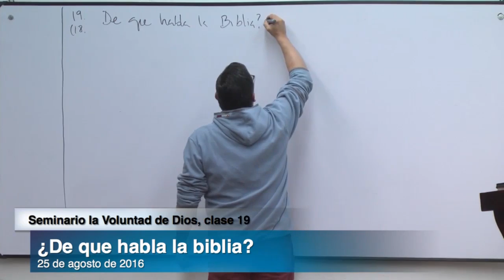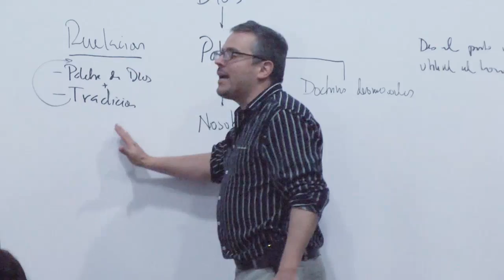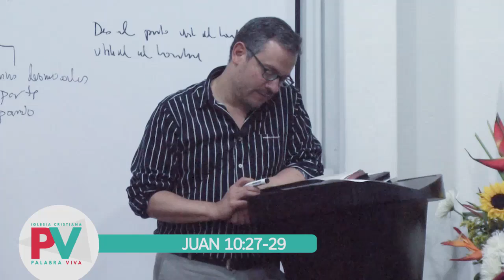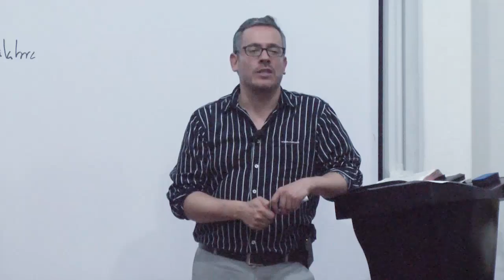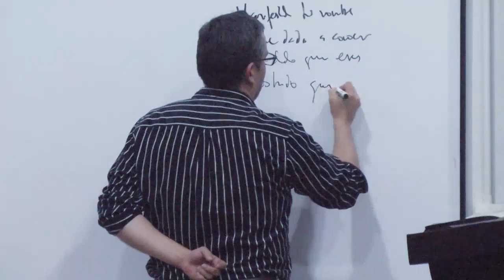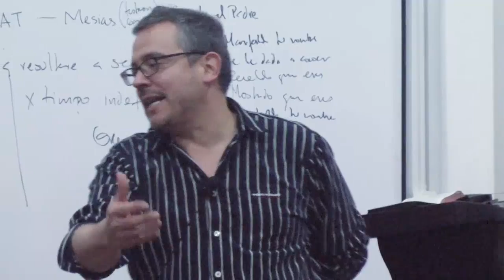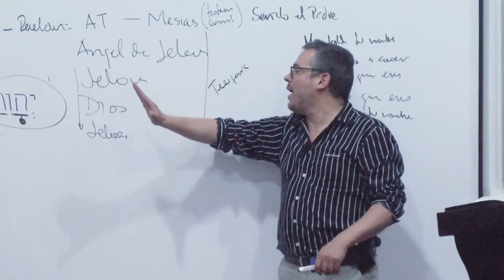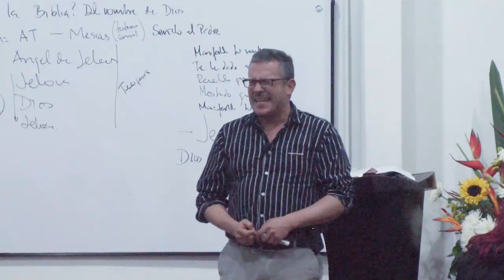Seminario la Voluntad de Dios - Clase 19 (24 Agosto 2016) ¿De que habla la Biblia?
Iglesia Cristiana Palabra Viva
Carrera 66 # 107-55 Puente Largo

Versículos Clase 19: ¿De que habla la Biblia?

Lecturas Bíblicas:
01 - Juan 17
02 - Marcos 7-5-9
03 - Marcos 7-13
04 - Romanos 1-18-22
05 - Apocalipsis 20-9-10
06 - Juan 10-27-29
07 - Mateo 24-9-13
08 - Santiago 3-13-18
09 - Hebreos 1-1-3
10 - Juan 6-27
11 - Juan 17-6
12 - Éxodo 3-13-15
13 - Apocalipsis 2-17
14 - Juan 1-17
15 - Éxodo 3-1-6
16 - Juan 5-37
17 - Juan 6-46
18 - Juan 1-18
19 - 1 Timoteo 6-16
20 - Hechos 7-30-31
21 - Éxodo 23-20-22
22 - Hebreos 1-4-5
23 - Filipenses 2-9-11
24  - Juan 17-11-12
25 - Juan 5-43
26  - Apocalipsis 14-1
27  - Mateo 28-19
28 - Hechos 2-38
29 - Hechos 8-12
30 - Hechos 19-5
31 - Hechos 10-48